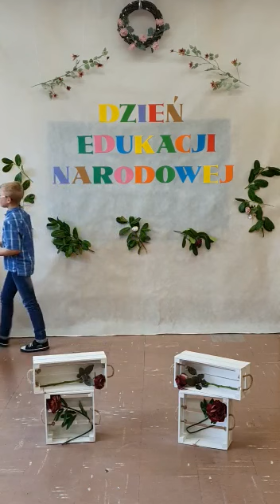Dzień Edukacji Narodowej cz.2